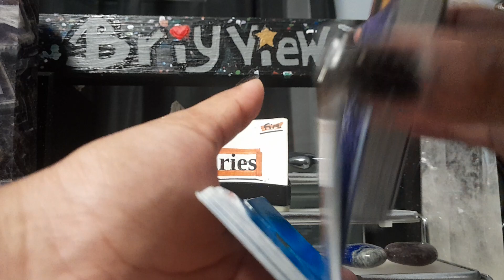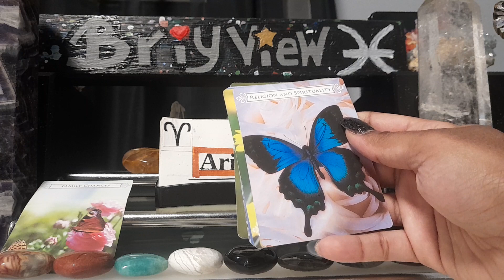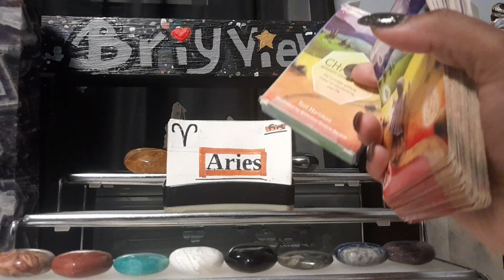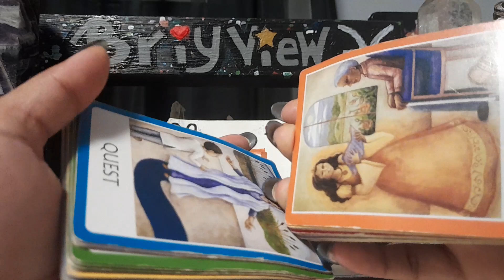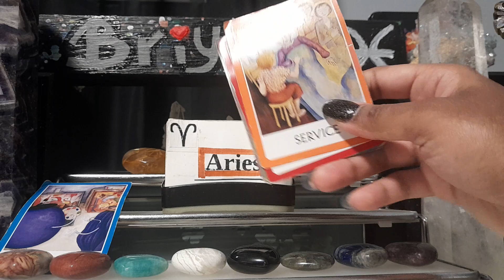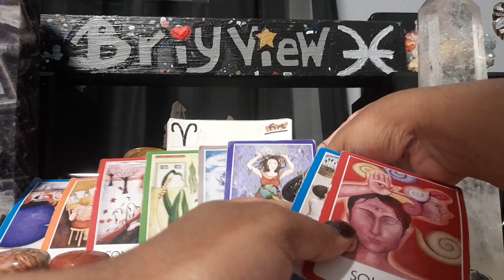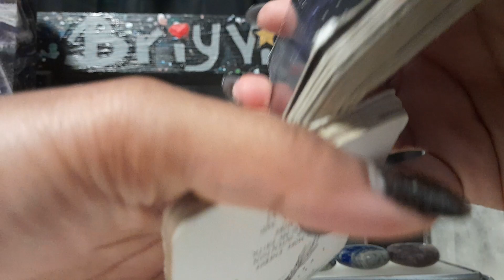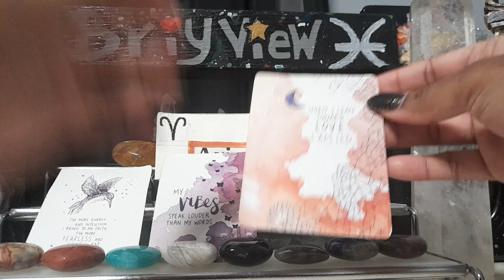Aries 2024 oracle reading